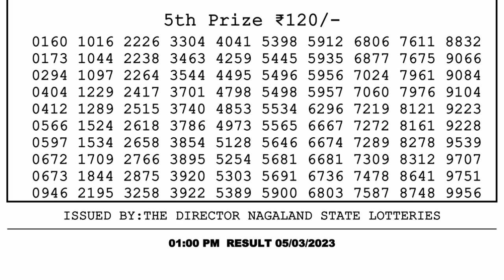🔴Dear Lottery Sambad Live 1pm today 05.03.23 Nagaland State Lottery Result